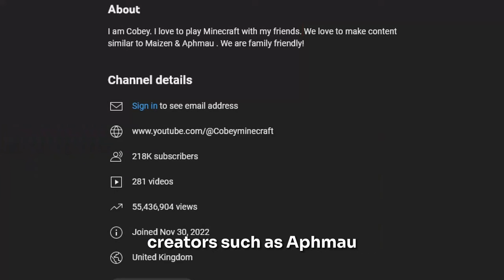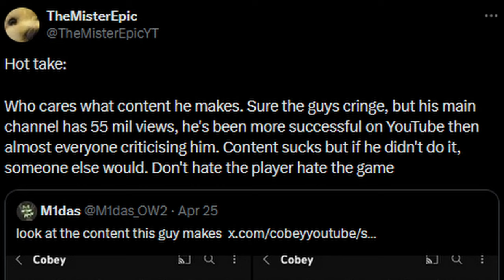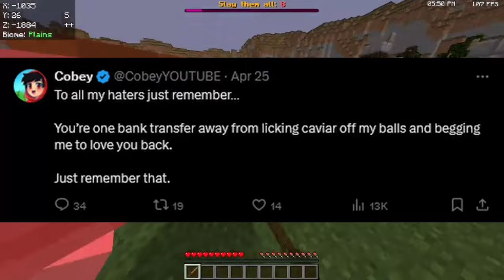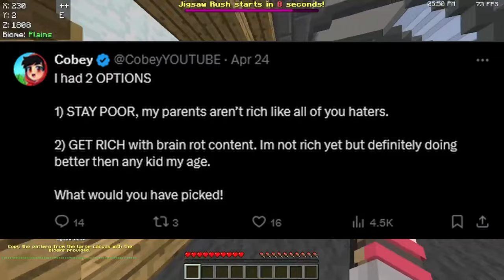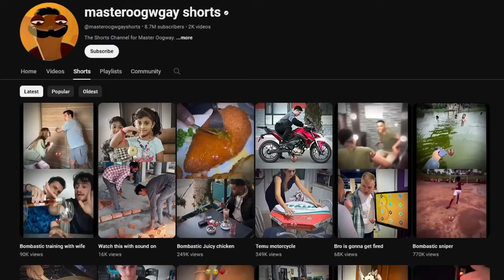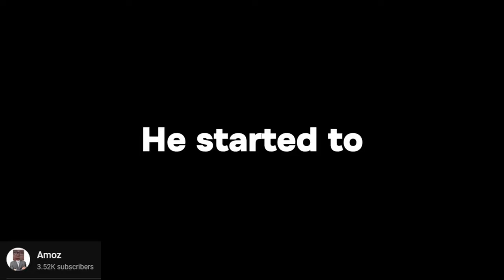The Most Successful Content Farms in Youtube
i needed momne, respectfully.

Content Farms in Youtube has become a striking phenomenon in the Internet, for the better or mostly for the worst. Dodgy or inappropriate content, or simply just bad content, are used as a method for Youtubers to gain many views without giving much value back. I have handpicked four channels that I'd like to talk about in this video because of their unique or interesting case. Yes. This is another case study video, they're really popular with chronically online people.

◻️Socials◻️